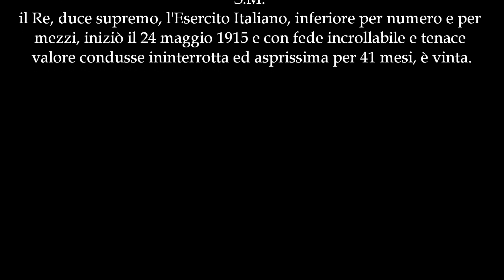Spad XIII replica - Francesco Baracca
La replica del magnifico Spad XIII di Francesco Baracca ad opera del grandissimo Giancarlo Zanardo. Il decollo, il sorvolo del Sacello ove cadde il Maggiore Francesco Baracca, del Sacrario Militare Italiano a Nervesa, dove riposano 9.000 dei nostri ragazzi, e naturalmente il Sacro Piave.

Lo Spad XIII è visibile presso il Museo del Piave "Vincenzo Colognese" a Caorera di Vas (BL)

Spad XIII matricola 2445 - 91^ Squadriglia Caccia - Quinto di Treviso - Primavera 1918